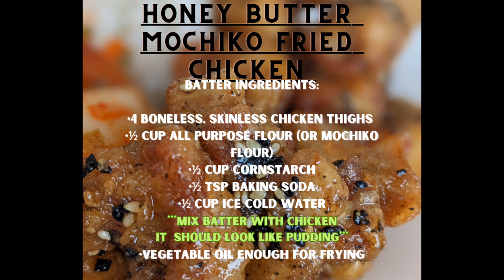Honey Butter Mochiko Fried Chicken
Original Recipe by: Patrick Zeinali (TikTok)
Instructions by: Trisha Haas (TikTok)

**NOTE: I put my own twist in this recipe by adding brown sugar, ground ginger, garlic powder, Nori Komi Furikake rice seasoning & Sriracha.

I also replaced white sugar with stevia & replaced regular flour with Mochiko flour.**

**double up ingredients if making more (8 servings)**

INGREDIENTS:
•4 boneless, skinless chicken thighs cut into 1" cubes
•½ cup all purpose flour (or michiko flour)
•½ cup cornstarch
•½ tsp baking soda
•½ cup ice cold water
•vegetable oil enough for frying

ORIGINAL HONEY BUTTER SAUCE by Patrick Zeinali
•4 tbsp butter
•2 Tbsp White Sugar (I replaced w/stevia)
•2 tbsp shoyu (soy sauce)
•2 tbsp raw honey

HANNAH'S TWIST: ADD/REPLACED
•2 packet stevia
•2 tbsp brown sugar
•1 tsp ground ginger
•1 tsp garlic powder
•Nori Komi Furikake Rice Seasoning
•1 tbsp Sriracha*

*Optional: Season chicken with garlic powder, ground ginger & pepper before adding batter.

*For a Spicy option: Add 1/2 to 1 tbsp of Sriracha.

ORIGINAL INSTRUCTIONS: by Trisha Haas

1.  Add about 2" of oil to a large skillet and heat over medium-high heat.
Add chicken, flour, cornstarch, baking soda, and ice water to a large bowl and mix well to evenly coat.

2.  Carefully place chicken pieces into the hot oil and fry for about 8-10 minutes flipping halfway through or until golden brown and crispy on each side. As a reminder, the chicken should be at 165 degrees in the middle. Depending on how hot the oil is, chicken could cook quicker so test tempature if starting to golden.

3.  Drain fried chicken on paper towels and keep warm.

4.  In a separate skillet, add butter, white sugar, soy sauce, and honey. Heat over medium heat, stirring frequently until bubbly.

5.  Let bubble for 1 minute and remove from heat.

6. Combine with fried chicken and stir well to evenly coat.

7. Serve honey buttered fried chicken immediately.

💜NOTES💜

🍗 Expert Chicken Batter Tip
Tip on the batter: The ice-cold water in the TikTok video had ice in it. So I filled the cup with 1/2 cup of water and then added ice. I tossed it all into the bowl. The mixture should be similar to pudding. Smooth and not lumpy. You might need to add a little more water.